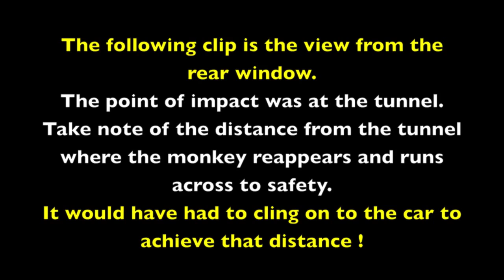I hit a Monkey... or did I ?!?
There was a thump! I did not see anything on the ground behind me after that. Further down, I pulled over to check the undercarriage. Could the monkey be clinging on to the chassis?

It was not until I reviewed the video footage that I realised it must have done an Indiana Jones stunt clinging on under my vehicle to survive this.